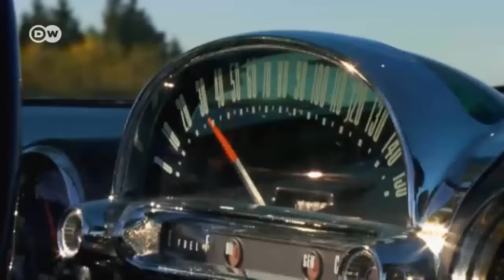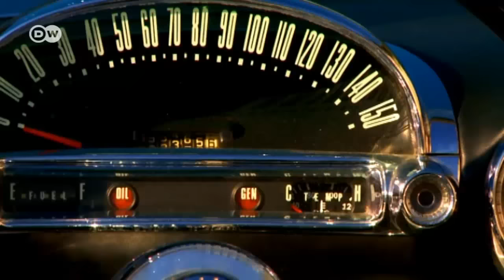Mit Stil: Ford Thunderbird | Motor mobil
Worauf könnte der Begriff "Kult-Auto" besser zutreffen als auf diesen Zweisitzer. Der Ford Thunderbird von 1955 gilt neben der Corvette als einziger "echter" US-Sportwagen.